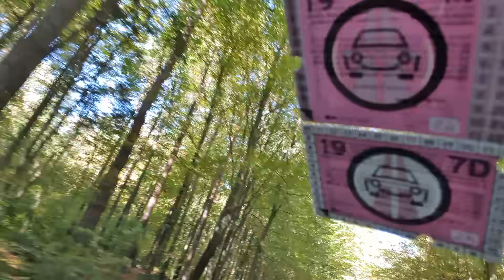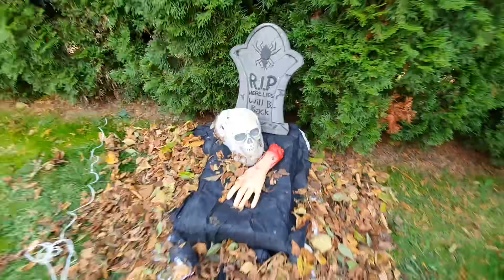Liamov prvi Halloween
Tako smo okrasili naše dvorišče z okraski za noč čarovnic.

2.
Track:[HALLOWEEN SONG] CoopTranx - Hallowstep [Free]
by NCS